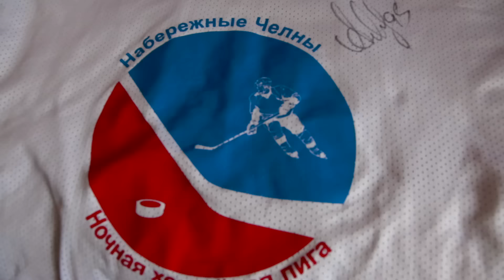Алексей Морозов-Ночная Хоккейная Лига- Лига сильных!